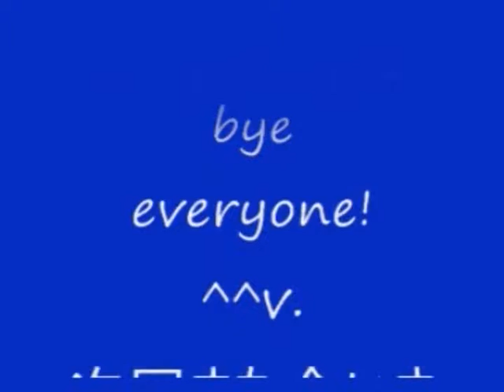No 14 Let's Play Devil May Cry 2. デビル メイクライ 2。MrCedar31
PS2 デビルメイクライ 2 ダンテ 編 実況。
PS2 Devil May Cry 2 Dante scenario.